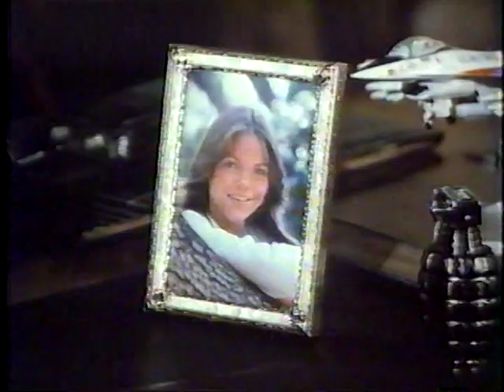The Courage & The Passion w/ Vince Edwards, Part 1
Very rare 1978 TV movie with Vince Edwards. Part 1 . With Robert Ginty, Desi Arnaz Jr & Monty Hall